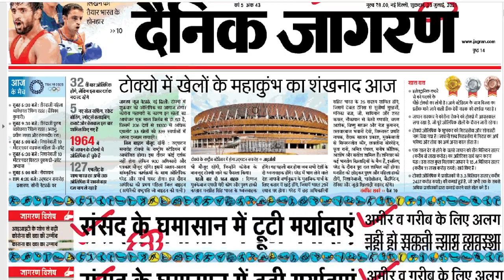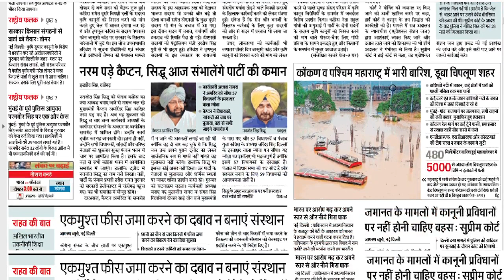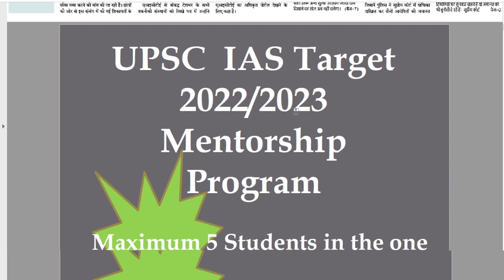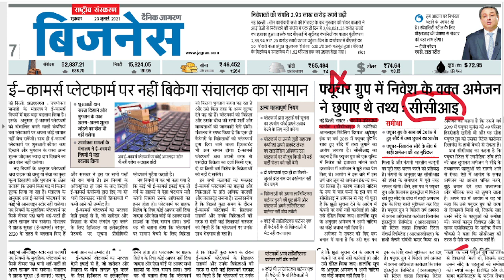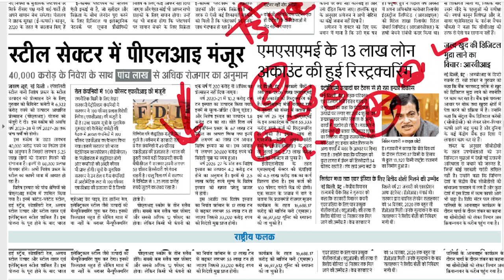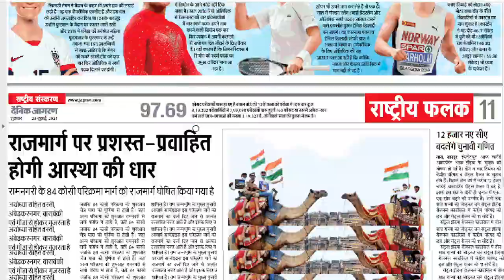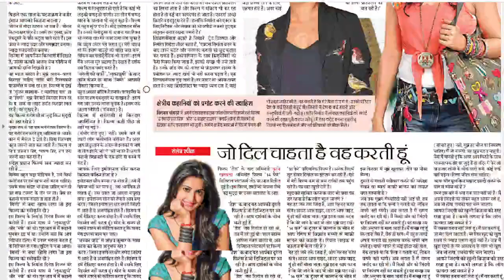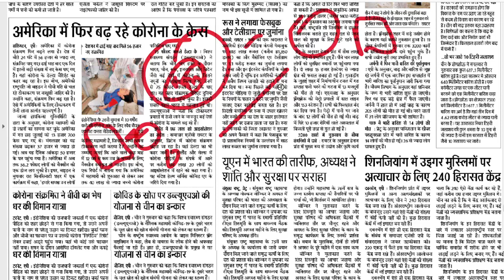Dainik Jagran News in Hindi/ दैनिक जागरण राष्ट्रीय संस्करण 23 July 2021 by Shambhu sir